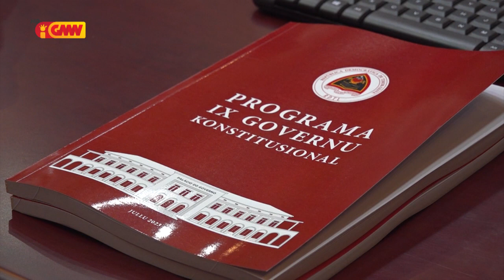Konsellu Ministru Aprova programa Governu dásia nian ba tinan lima